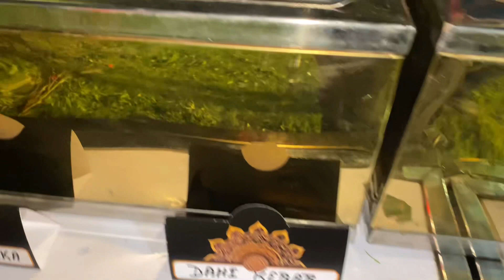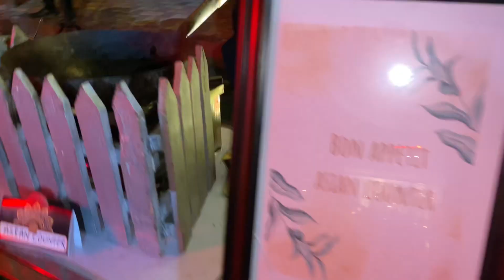বিয়েবাড়িতে 120+ items দিয়ে জমিয়ে ভুরিভোজ 🔥 | Bengali wedding Vlog|Bong Cravings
তো সেদিন বিয়েবাড়িতে গিয়ে 70রকমের স্টার্টার সাথে 50রকমের ও বেশি main কোর্স খেয়ে just জমে গেলাম। সত্যি বলতে যে ক্যাটারিং আমাদের ডেকে ছিল, তাদের রান্না খেয়ে just মুগ্ধ হয়ে গেলাম
 উপরের ভিডিও তে পুরো ব্যাপার টা আছে দেখে নাও মজা পাবে
Bon appetite
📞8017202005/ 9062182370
Common Search Terms:
Wedding blessings
Wedding vlog
Bong Cravings wedding
Wedding food menu
Without invitation weeding
 বিয়েবাড়ির খাবার
বৌভাতের খাবার
কব্জি ডুবিয়ে ভুরিভোজ
My weeding
Kolkata
India
বাঙালি বিয়ের খাবার
বৌভাত
Bon appetite
Catering bon appetite
Best catring service kolkata
Chepest catering